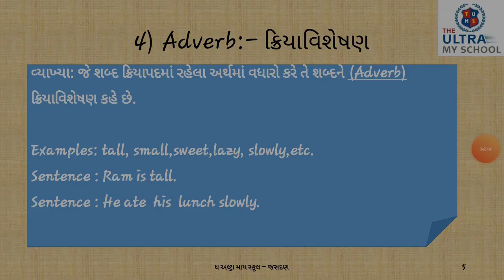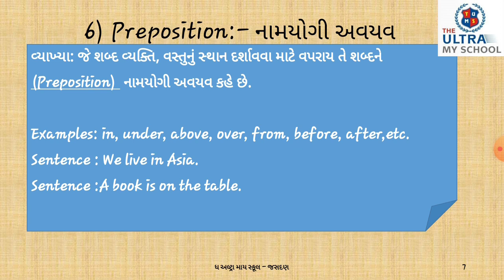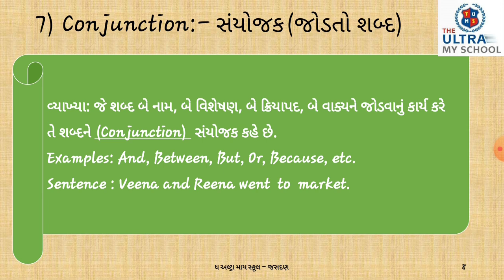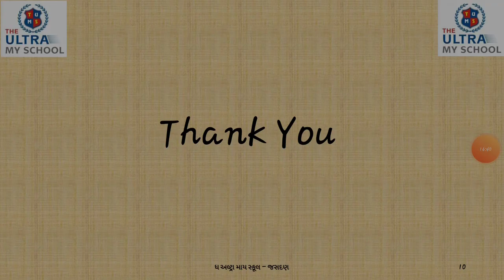STD 6 TO 10 || English || Part Of Speech || Part 2 || The Ultra My School Jasdan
English